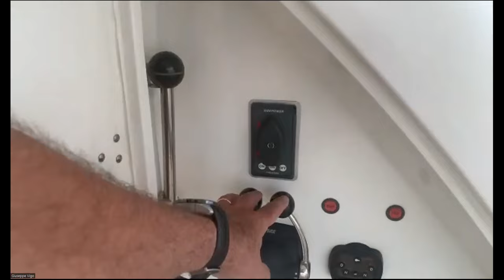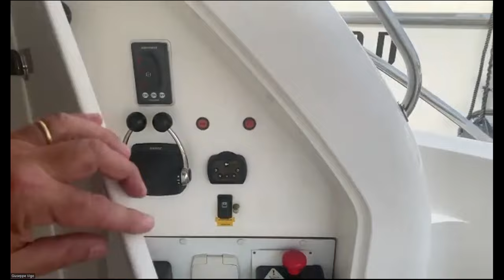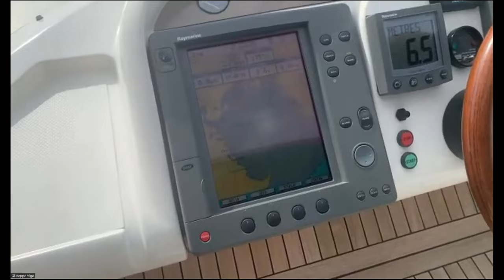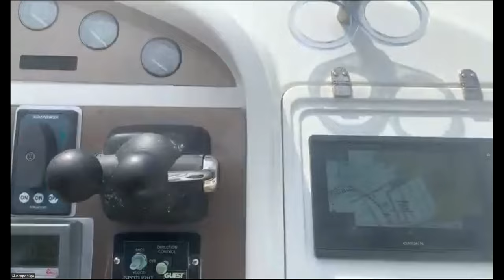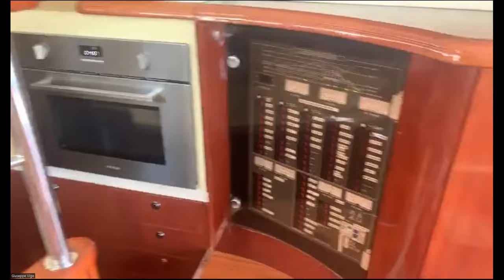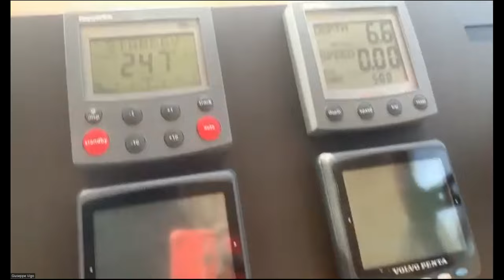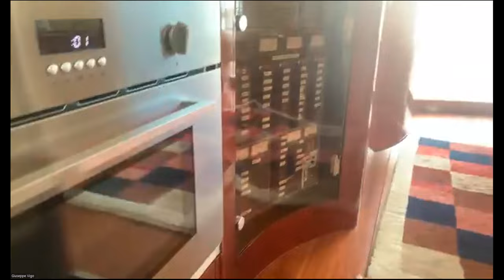Fairline Squadron 55 in vendita | ABA-LIVE